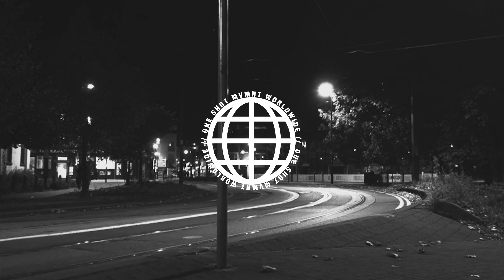ONE SHOT FREESTYLE w/J3 & IZZY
Episode 5 brings our first duo freestyle of the oneshotfreestyle series! J3 & Izzy come hard over a skippy garage refix by the main man Spooky. Show some love in the comments!

🔌Beat by Spooky

- oneshotmvmnt